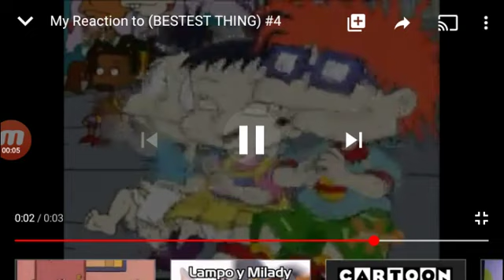My Reaction That Mack and Kenworth is getting a DLC From SnowRunner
Yay! I am so happy about Mack and Kenworth is getting a DLC From SnowRunner, I am so excited for that!

Note: I adore Rugrats with a Burning Passion

Credit to Nickelodeon